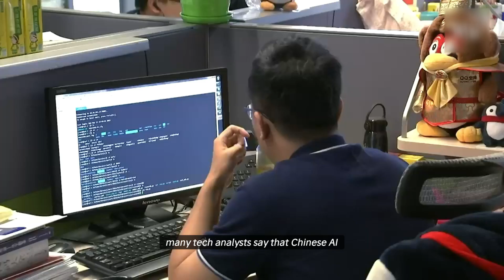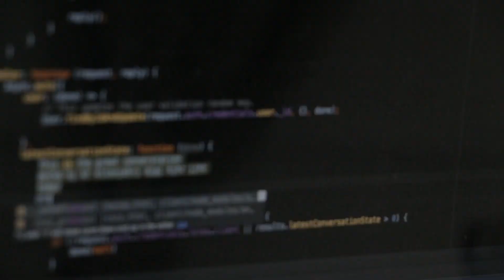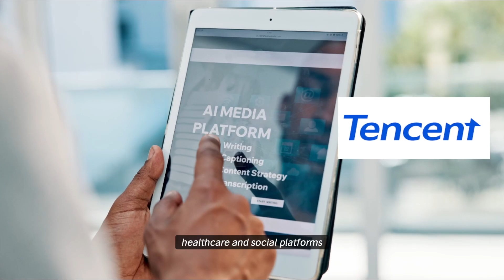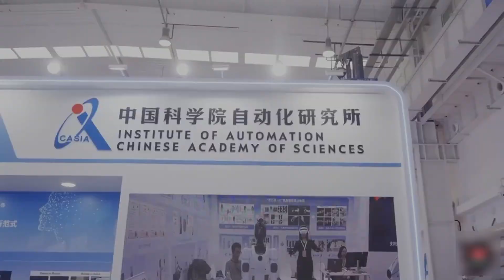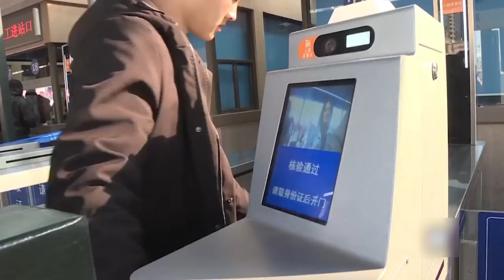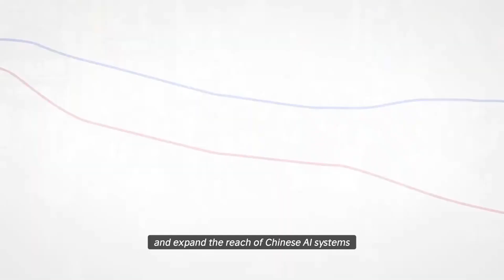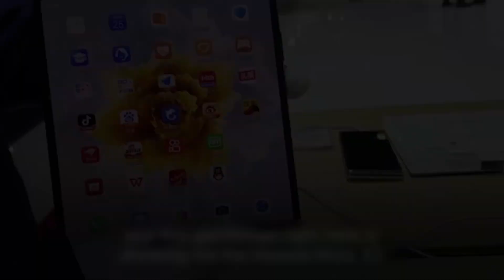China to surpass U.S. in AI race by 2030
Competing AI development in the United States and China needs to be re-framed from the AI arms race rhetoric, but that doesn’t mean AI development itself doesn’t matter. In fact, the opposite is true. We are in an era of great power competition, and U.S. policymakers must pay greater attention to artificial intelligence development domestically and in China, primarily for two reasons. First, artificial intelligence will have a profound impact on state power, mainly through economic growth and enhanced military capability. Second, global leaders in AI will set norms around its use—and around the use of technology in society writ large—which will have important influence on other “undecided” states and the future international order. This is why American policymakers should focus on engaging with China on AI projects without giving up critical expertise or technologies that could potentially enhance harmful applications of artificial intelligence, whether they are in governance, business, or the military.